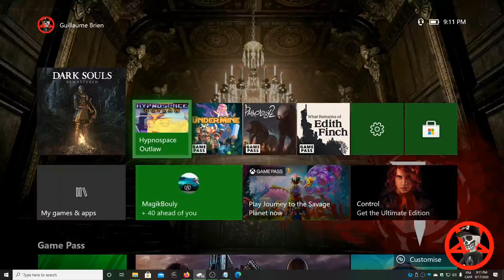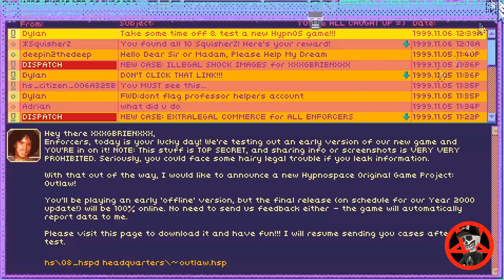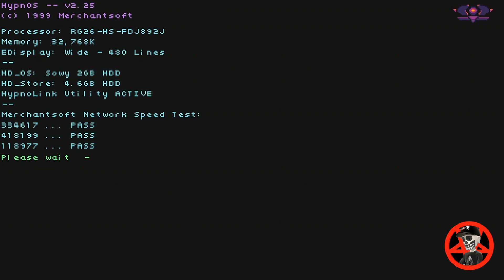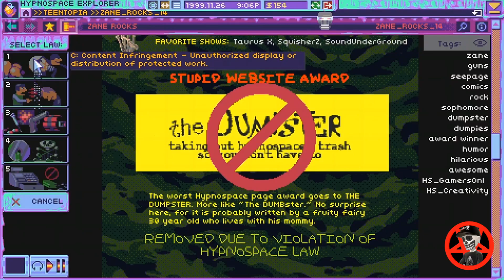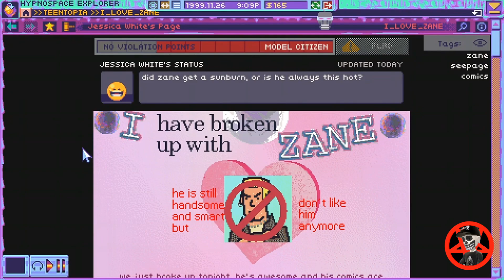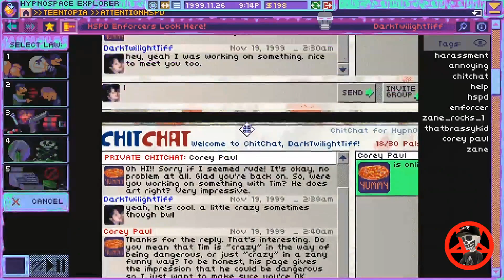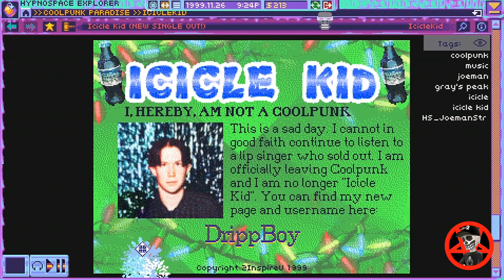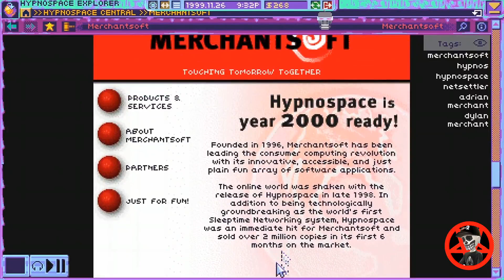Hypnospace Outlaw Part 2